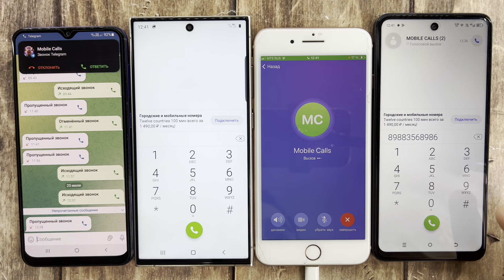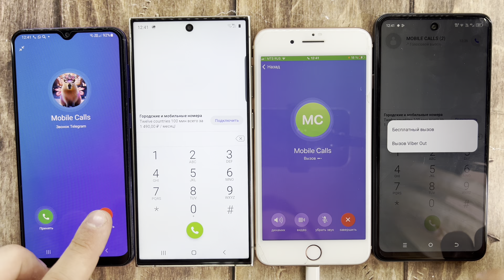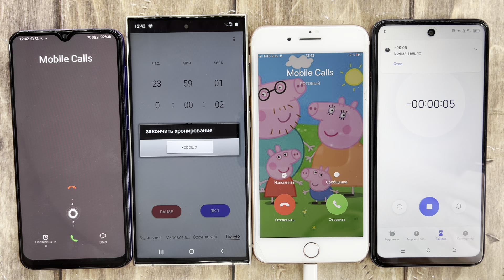Telegram And Viber Calls/ Fake, Timer Calls Galaxy A30s, Galaxy S24 Ultra, IPhone 8+, TECNO SPARK Go